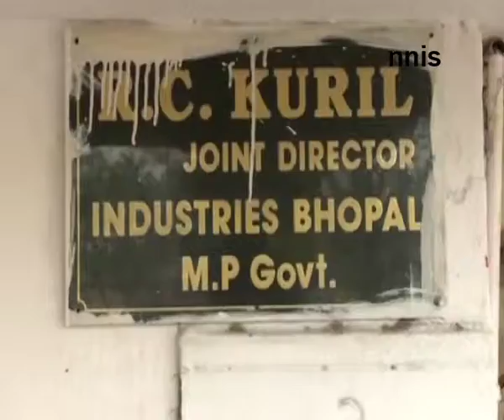Lokyayukta Raids Mp Babu Finds Crores Of Illegal Assets